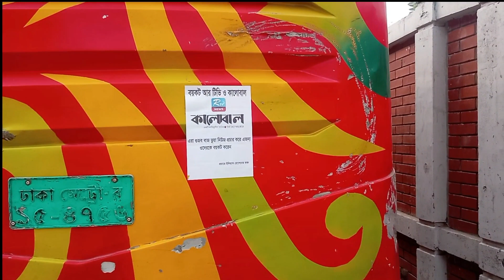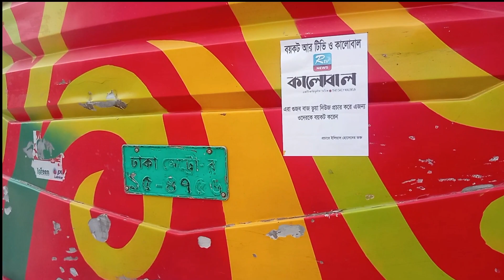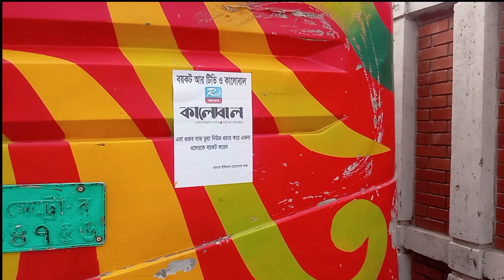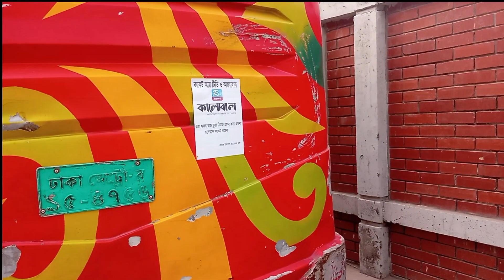এবার কালবেলা ও আর টিভিকে বয়কট।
এবার কালবেলা ও আর টিভিকে বয়কট এর টাক দিলেন ইলিয়াস হোসেনের ভক্তরা
আমার ইউটিউব চ্যানেল এ আপনাকে স্বগতম